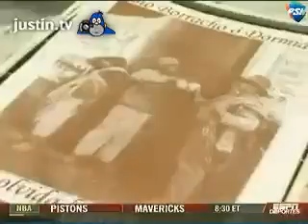El Color de Faitelson: America vs Cruz Azul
Watch live video and more clips from PSN Pasion Por El Futbol